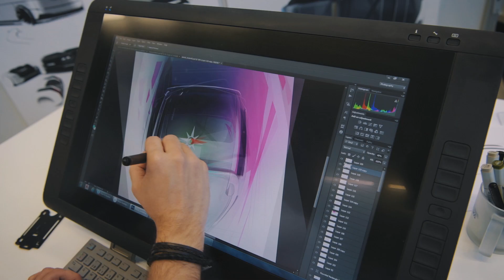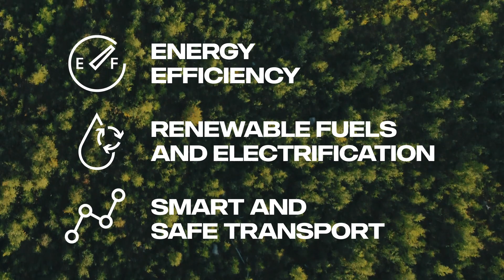Scania. Das Unternehmen.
Mit 18'400 Vertriebs- und Service-Mitarbeitern weltweit ist Scania in 100 Ländern auf der ganzen Welt tätig. Unsere Unternehmenszentrale befindet sich im schwedischen Södertälje. Erfahren Sie jetzt noch mehr über Scania